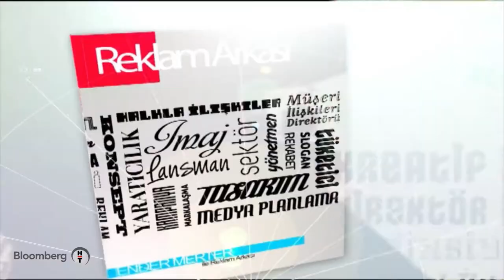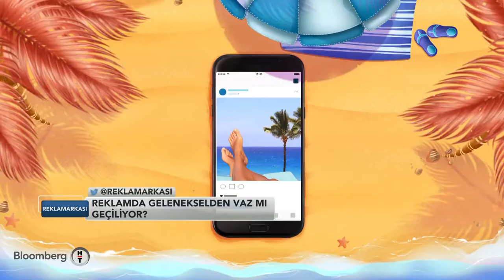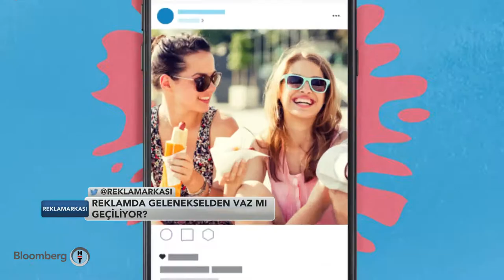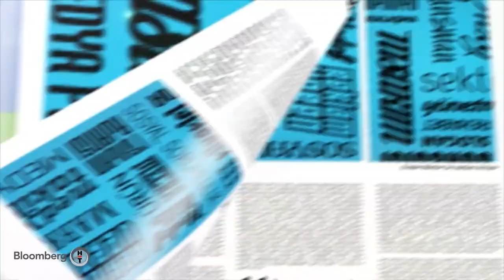Ender Merter ile Reklam Arkası | 23 Haziran 2017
Ender Merter ile Reklamarkası...

Reklam sektörü tüm unsurlarıyla bu programda: Yeni başlayan ve ses getiren reklam kampanyaları, bu kampanyaların yaratım ve yapım süreçleri, reklamın nerede-ne zaman ve ne kadar yayınlanacağına dair oluşturulan stratejiler.

Ender Merter soruyor, kampanyanın tüm sürecine hakim olan konukları kamera arkası görüntüler eşliğinde detayları izleyicilerle paylaşıyorlar.